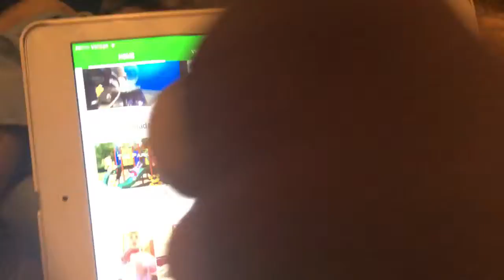FNaF plush - MEmeZ